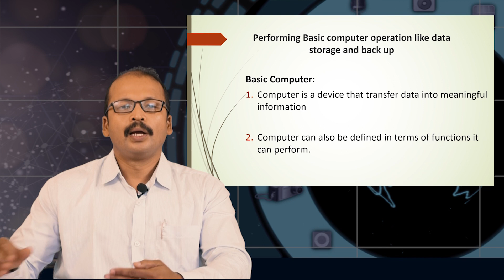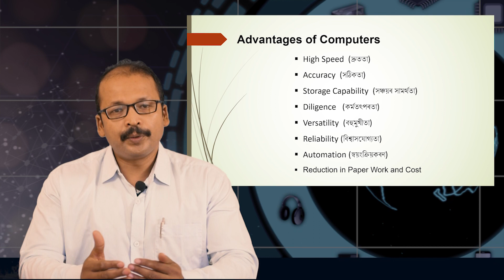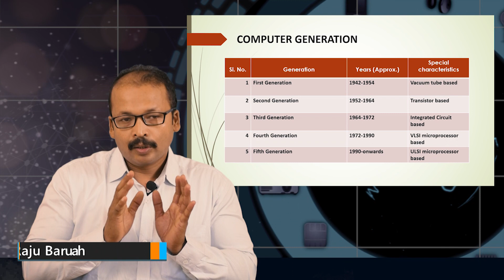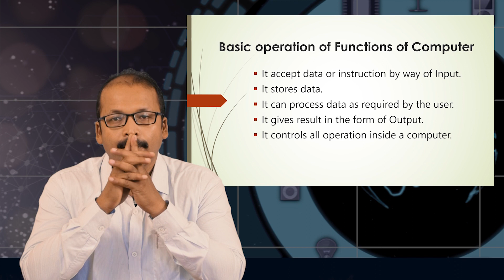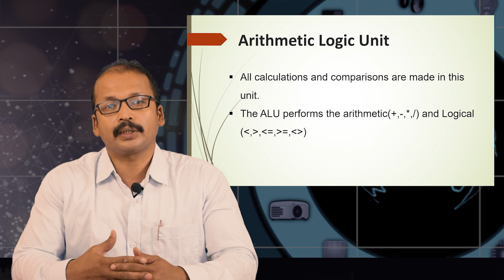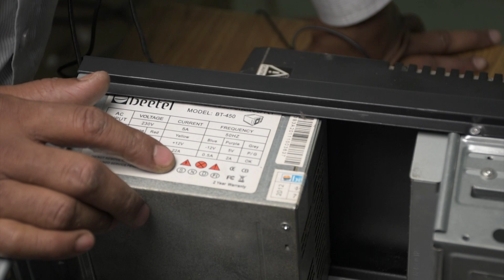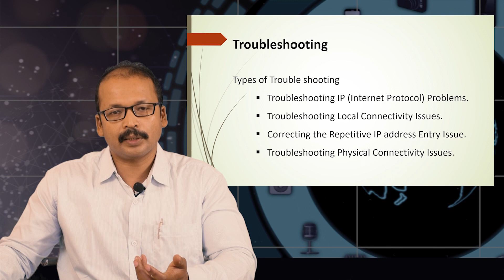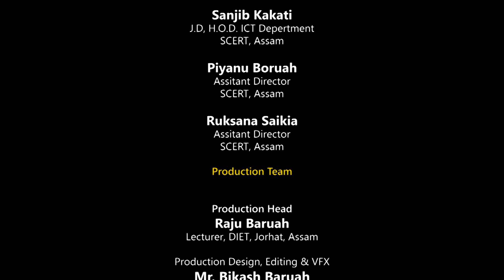ICT integrated Pedagogy Unit II (অসমীয়া মাধ্য়ম)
This is an Educational Video. Based upon the D.El.Ed. & B.Ed Curriculum of ICT integrated Pedagogy.